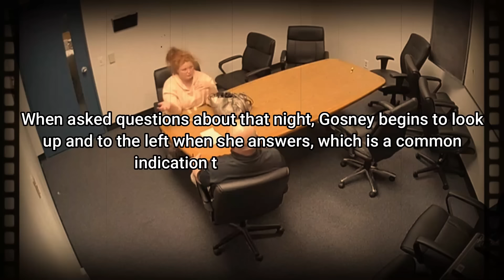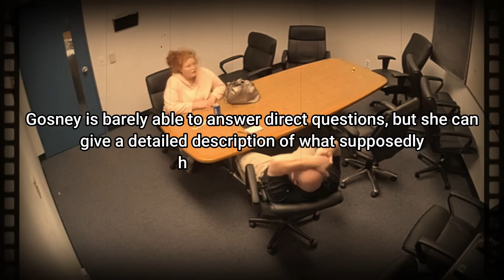When a Sociopath Cracks Under Pressure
In this JCS inspired crime documentary, we’re going to watch the interrogation of a mother who tried to abandon her three children. Things go horribly wrong when one ends up dying, and the mother tries to hide her guilt. This is the interrogation of Brittany Gosney.

As always, we'll also find a bit about the psychology behind the interrogation and what is most likely happening in the mind of the suspect.

This is the interrogation of Brittany Gosney.